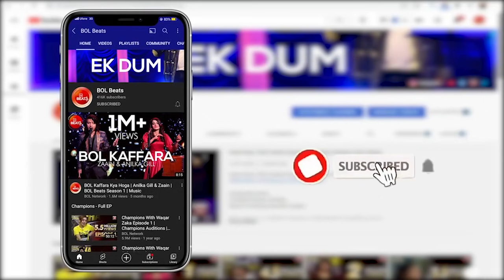TickTockers Ne Haraya Youtubers Ko! | Game Show Aisay Chalay Ga Season 7 | Danish Taimoor Show